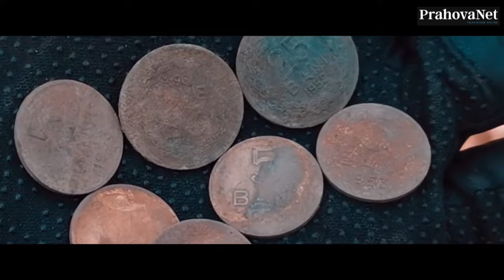O nouă descoperire arheologică în Prahova